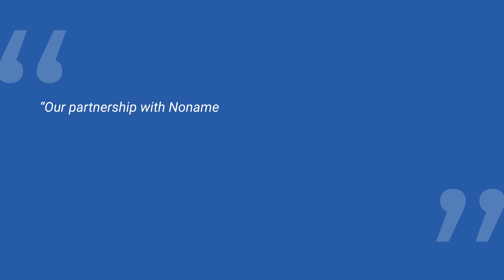Noname Security and MindPoint Group announce partnership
Noname Security, the leading API security company, announced today that it has entered into a strategic partnership with MindPoint Group, a proven and trusted cybersecurity consulting firm that helps organizations identify and defend against cybersecurity threats, close security gaps, automate controls, and manage risk with innovative services and products.

Noname Security has worked with MindPoint Group to create a comprehensive API security platform in a fully-hardened OVA deployment format. Customers benefit from an accelerated path to securing their API inventory via this simplified deployment model while ensuring the platform is secured out of the box.

“Our partnership with Noname Security represents our shared mission to improve security through innovation and to provide the best possible security solutions and services for our customers,” said Matt Shepherd, Vice President and Cofounder of MindPoint Group. “We’re thrilled to solidify this partnership and look forward to collaborating on more projects with this talented team.”

Since 2009, MindPoint Group has been the cybersecurity firm of choice for US federal agencies and commercial enterprises worldwide. The partnership will enhance and amplify Noname’s growth in the federal sector.

“With MindPoint Group’s guidance, we have created a means for agencies to protect data-driven missions,” said Doug Steele, Regional Vice President of Federal at Noname Security. “APIs are the language of data and protecting them is mission critical.”